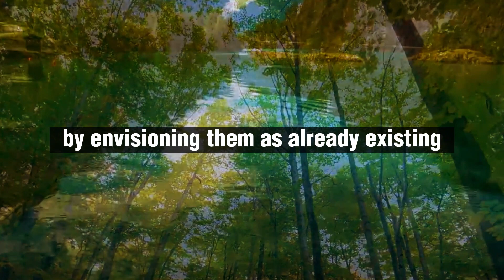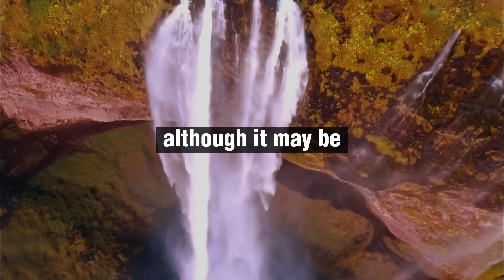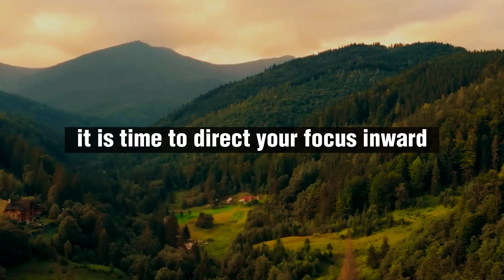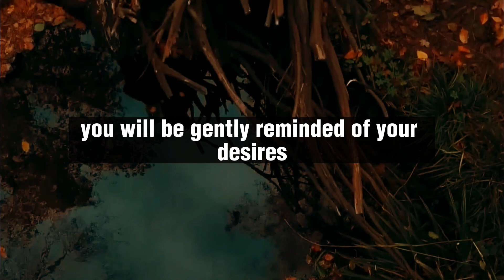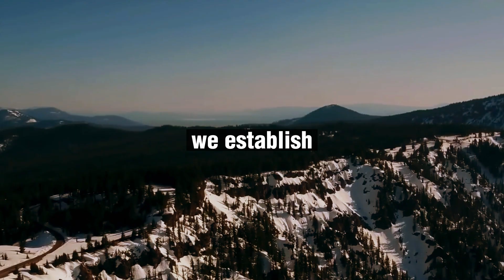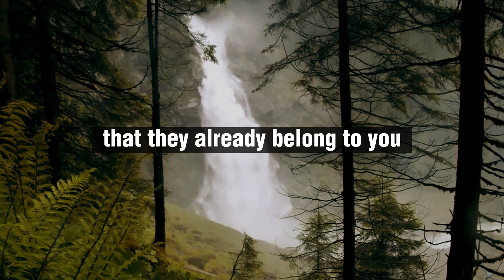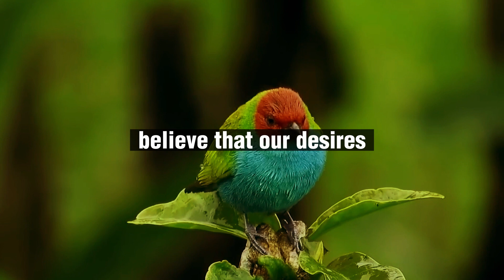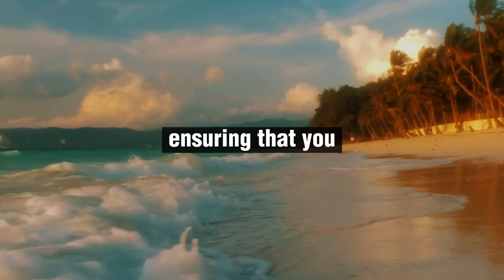How To Ignore Current Reality To MANIFEST SUPER FAST! - Neville Goddard - Law of Attraction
Neville Goddard - Speak These Words And You Will Manifest Anything You Desire - Law Of Attraction